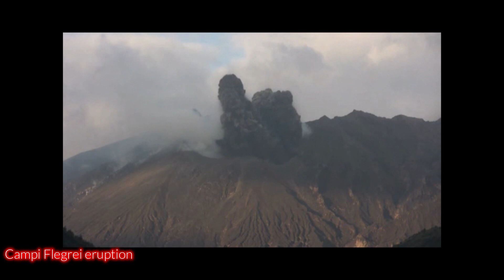Italy panic: 10 hours ago, after earthquake hit Naples, as earth rose, roaring across Campi Flegrei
The strongest earthquake to hit Italy's Campi Flegrei supervolcano region in decades occurred Monday evening. The 4.4-magnitude earthquake caused minor damage in the nearby town of Pozzuoli and as far away as the city of Naples, Italian authorities said. The quake, which occurred at a depth of three kilometers, was part of an ongoing “seismic storm” that has caused more than a dozen events measuring more than 2.0 on the Richter scale in recent days. The 4.4 magnitude earthquake at 20.10 local time occurred just an hour after a 3.5 magnitude earthquake an hour earlier, said the National Institute of Geophysics and Volcanology (INGV).